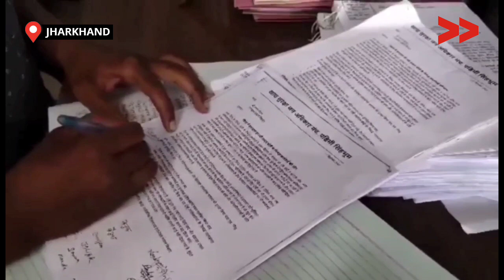झारखंड में राशन कटौती व कालाबाजारी के विरोध में सड़क पर उतरे ग्रामीण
सदर अनुमंडल कार्यालय चाईबासा पश्चिमी सिंहभूम झारखंड में खाद्य सुरक्षा जन अधिकार मंच के बैनर तले पश्चिम सिंहभूम जिले के विभिन्न प्रखंडों के सैकड़ो राशन कार्ड धारी ने जिला स्तर पर जन वितरण प्रणाली में हो रहे कालाबाजारी के विरोध में धरना दिया है। धरना में सदर टोंटो खूट पानी, तात नगर, चक्रधरपुर, सोनवा, हार्ड गमरिया, कुमाहढूंगी, मनोहरपुर समेत अन्य प्रखंडों के राशन कार्ड धारी शामिल हुए हैं। कार्ड धारी ने कहा कि गरीबों के निवाला पर डाका डाला जा रहा है। राशन की कालाबाज़ारी हो रही है वहीं प्रशासन उदासीन बना हुआ है। सादासाईं गांव की अनुराधा केराई बताती हैं कि उन्होंने अपने परिवार के लिए लाल कार्ड अप्लाई किया था पर उन्हें ग्रीन कार्ड बना कर दिया गया है। उनके परिवार में कुल पांच सदस्य हैं लेकिन ग्रीन कार्ड में सिर्फ अनुराधा का नाम मौजूद था जिस कारण उन्हें मात्र 5 किलो अनाज दिया जाता था वह भी दो या तीन महीने में एक बार मिलता था।

धरना के अंत में एक प्रतिनिधि मंडल द्वारा उपायुक्त अन्नय मित्तल को मांग पत्र सौंपा जाना था लेकिन उपयुक्त की अनुपस्थिति में संबंधित पदाधिकारी को मांग पत्र सौंपा गया जिसमें कहा गया कि जिला में राशन कटौती पर पूर्ण रोक लगे शिकायत पर त्वरित कार्यवाही एवं मुआवजा सहित बकाया राशन मिले दोषी डीलरों पर प्राथमिक की दर्ज कर लाइसेंस रद्द हो जिन परिवारों का राशन कार्ड डिलीट किया गया उन्हें तुरंत नया कार्ड वापस राशन मिले और ग्राम सभा को जानकारी दिए बिना राशन कार्ड डिलीट ना हो सही कार्ड धारी को कॉपी में दर्ज कर राशन दिया जाता है उन्हें कार्ड छपवा कर दिया जाए

This story is by Bela Jerai, a Community, Content Creator from West Singhbhum, Jharkhand